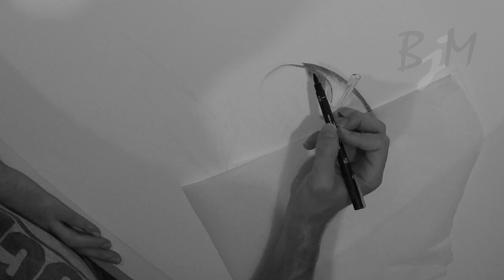Timelapse Art- "A is for Apple" Pen on Paper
Pen on Paper (UniPin Fineliners)
Timelapse Video
"A" is for "Apple" (560mm x 560mm)
Piece 1 of 26 in the "Alphabet Food" Series
Brenden James McDonough